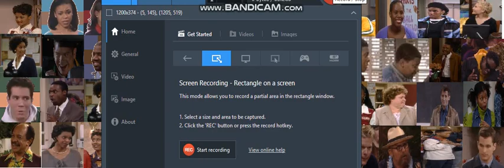Top 49 Best To Worst Sister Sister Characters